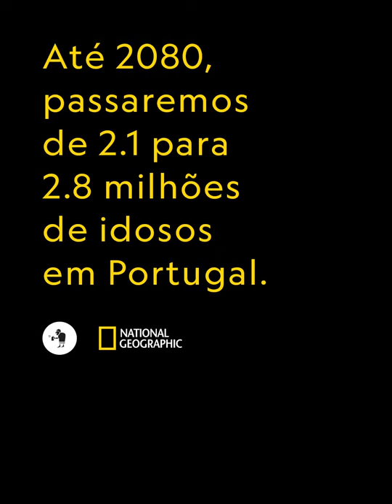LATA 65 | Genius: Picasso's Street | National Geographic | 02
National Geographic and the project Lata 65 allied themselves to the initiative "Genius: Picasso's Street" which, inspired by the television series "Genius: Picasso", comes through urban art to challenge society's prejudices, challenging it to look at the Third Age with other eyes, leaving behind all stereotypes.

GénioNãoTemIdade * is the motto of the initiative that invited about 25 seniors from various institutions with the aim of showing everyone that it is never too late to continue creating, in clear inspiration in whom was considered one of the greatest artists of the 20th century, and who until the age of 91 created works of art recognized throughout the world.

In Lisboa, this initiative had the help of three portuguese street artists, Adrião Resende, João Samina and Tamara Alves, who together with these elders created a panel on a very special street that could be visited during several months at LXFactory.

* means in english ‘genius has no age’

Manifest:

There is a street
where age does not weigh,
releases.
Where wrinkles are not marks,
are stories with crease.
Where the hands do not lose their strength,
gain the courage to do more.
Where the loneliness does not arrive,
shakes with the paint of a brush.
Where youth has no time limit,
has a long life.
Where age does not impose the rules,
break them.
where old age is not a shadow,
is a full and happy color.

This street can be yours.